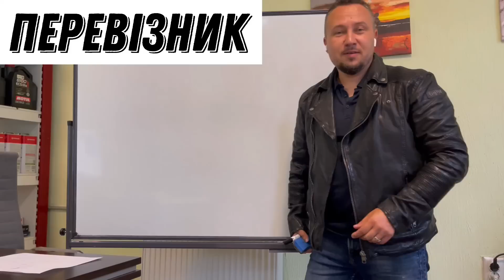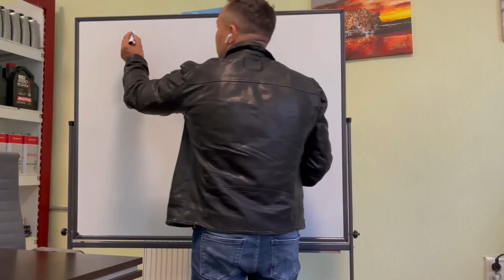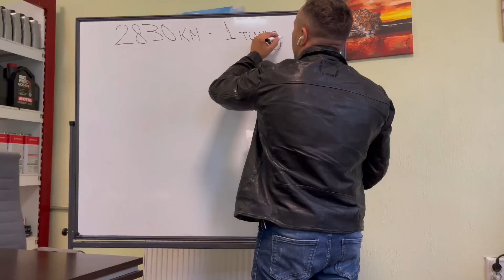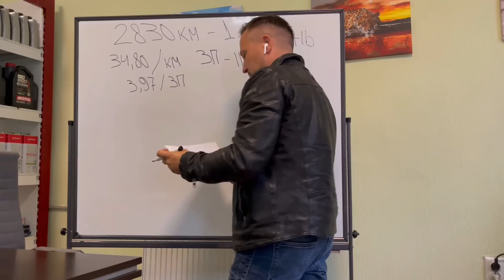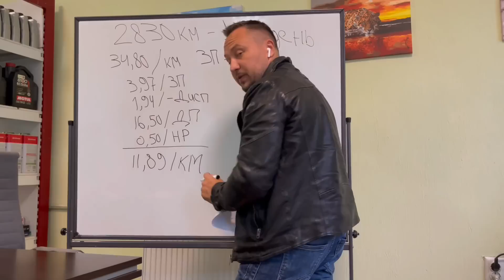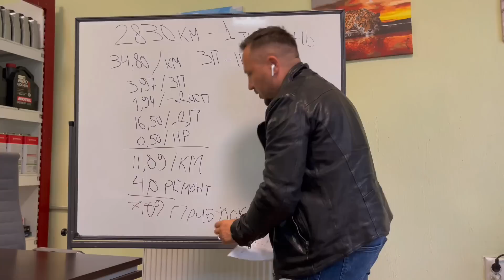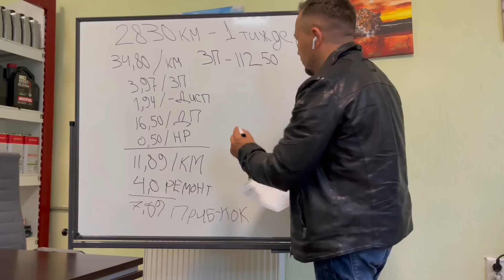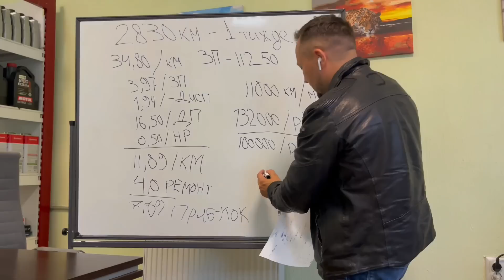Фура 1 тиждень роботи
Нарешті моя нова фура відпрацювала повноціно свій перший тиждень! У відео я покажу скільки реально у вересні 2022 року в Україні реально можливо заробити на вантажних перевезеннях! На обмін є Ford Focus ST 2017 року і Mini Clubman 2016 року. Автомобілі у бездоганому стані.